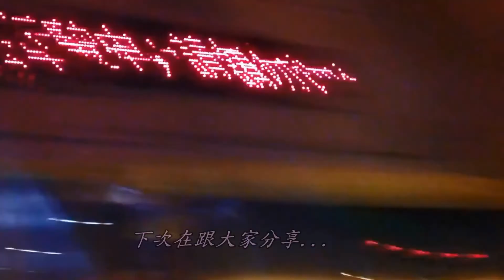刑法第十一章184 185條 公共危險罪公共運輸~實錄檢討.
1.車輛行駛中; 因注意而需注意, 直行車先行之概念.
2.車輛行駛中, 如有發現駕駛行車不當時; 應保持蒐證影像記錄, 進行相關權益事宜.
3.友善的法治社會, 需要大家的分享與交流看法的維護.